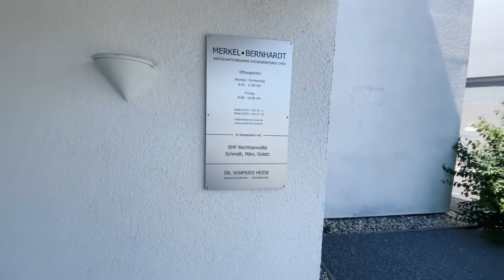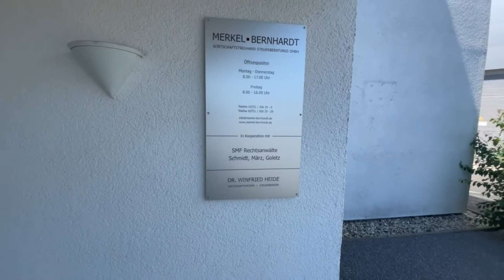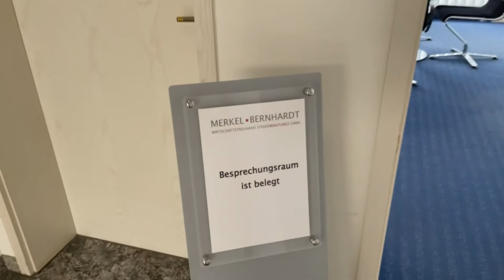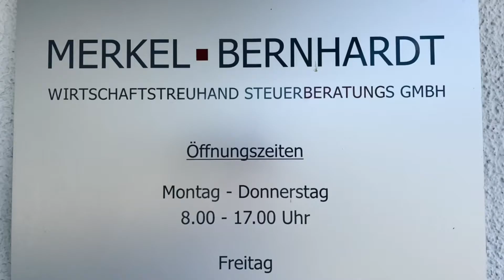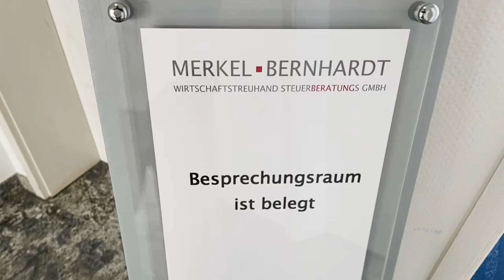Steuerberatung Merkel & Bernhardt mit Fa Baumeister-Modulhaus & Wirtschaftsberatung List in Freiberg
Unterstützt unsere regionalen Firmen, unseren Klein- & Mittelstand in Sachsen!!!